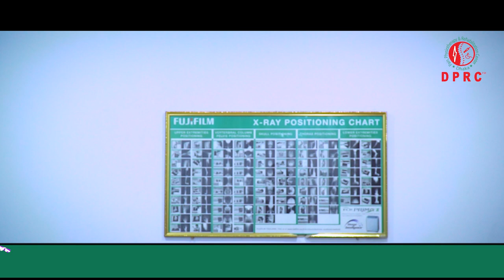সাবেক সচিব DPRC হাসপাতালে চিকিৎসা নিয়ে কি বললেন I Knee pain I Shoulder pain I Neck pain I AS I OA